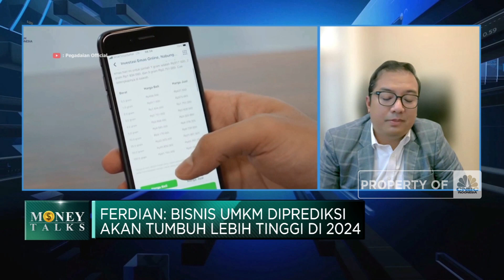Hadapi 2024, Pegadaian Luncurkan Social Bond & Bisnis Bullion Service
Direktur Keuangan & Perencanaan Strategis PT Pegadaian, Ferdian Timur Satyagraha mencatat kinerja positif Pegadaian sepanjang 2023.

Pegadaian optimistis meraih target pertumbuhan bisnis tembus 13%-14% di 2023 dengan profitabilitas bisa mencapai 28%-30% ditopang efisiensi dan penguatan Pendapatan general bisnis grup.

Sementara di tahun 2024, Pegadaian mengusung tema besar yakni "Maximize Financial Ecosystem & New Business Capability" dengan mengoptimalkan kekuatan keuangan. Pertumbuhan bisnis grup ditargetkan 17% dengan pertumbuhan laba sama dengan 2023 serta mengembangkan bisnis baru yakni Bullion Services atau ekosistem emas.

Pegadaian juga telah melakukan sejumlah antisipasi terkait suku bunga tinggi diantaranya melalui peluncuran social bond pertama di Indonesia. Selain itu Pegadaian akan fokus ke produk yang selaras dengan demand konsumen seperti cicilan & investasi emas.

Seperti apa strategi dan target bisnis Pegadaian 2024? Selengkapnya simak dialog Safrina Nasution dengan Direktur Keuangan & Perencanaan Strategis PT Pegadaian, Ferdian Timur Satyagraha dalam Power Lunch, CNBC Indonesia (Kamis, 28/12/2023)